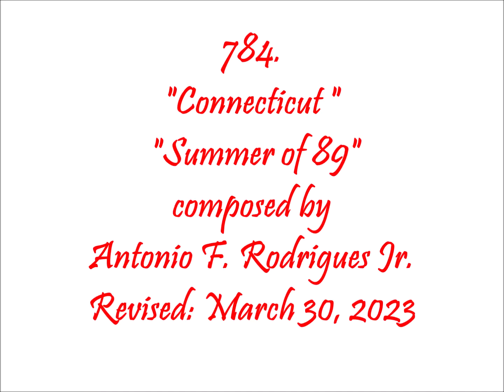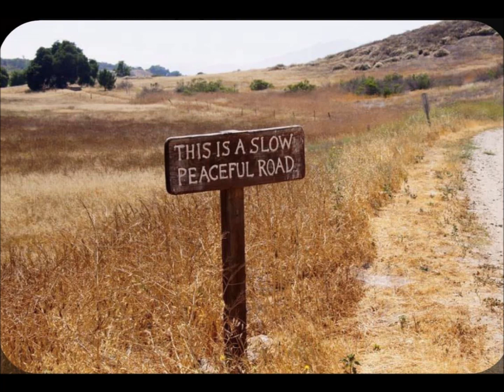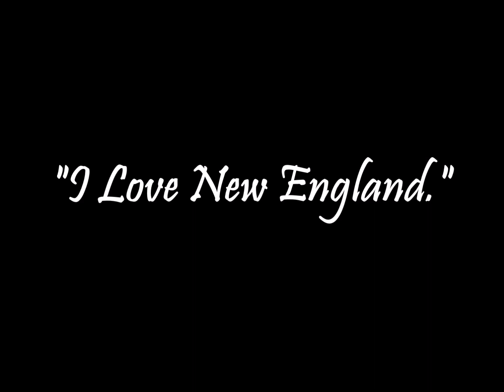784. "Connecticut, Summer of 89".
Entertainment Piano, Keyboard, Pleasure, Comedy, Family, Dedicated for pleasing everyone, with Love of People, Everyone, and Family entertainment. I truly love, New England. xoxo Tony Rodrigues.